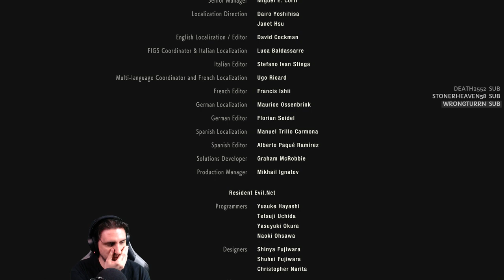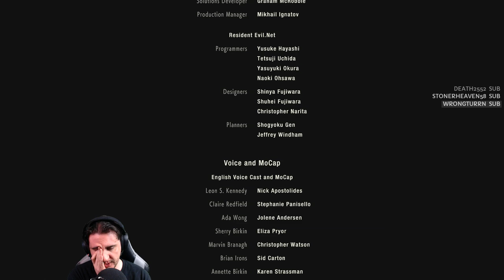[HARDCORE]Resident Evil 2 - La FIN! #16(Léon A)